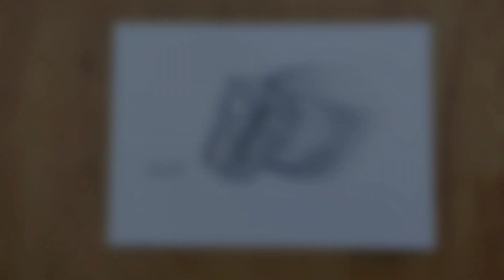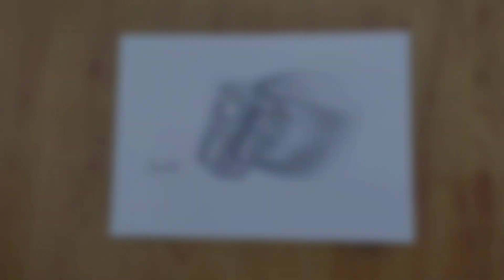3D glass sketch||3D art||hyper realistic sketch😱😱 - Artist Ravi Ranjan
3D glass sketch||3D art||hyper realistic  sketch😱😱 - Artist Ravi Ranjan
 graphite medium sketch
time - 05 hours
pencil - artline graphite pencil & white gel pen
100% Handmade
Track: CHENDA & Shiah Maisel - Ten More Minutes [NCS
Release]